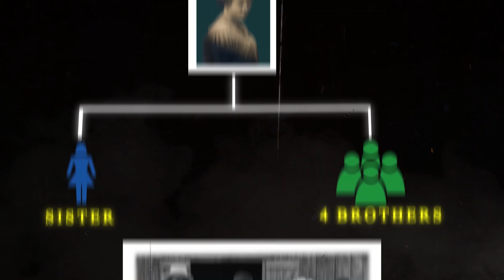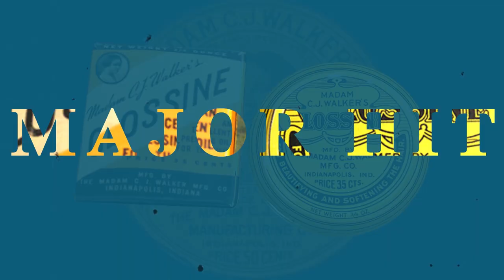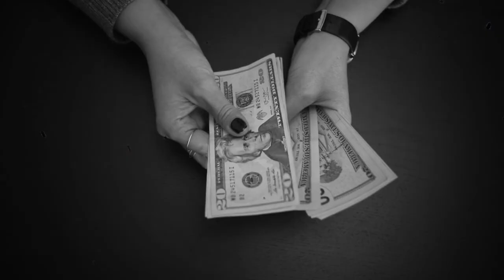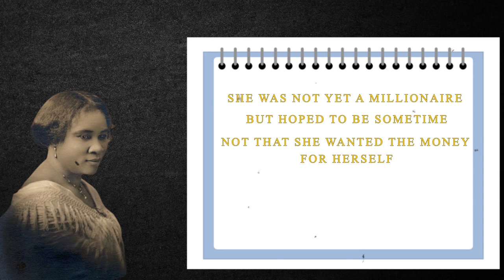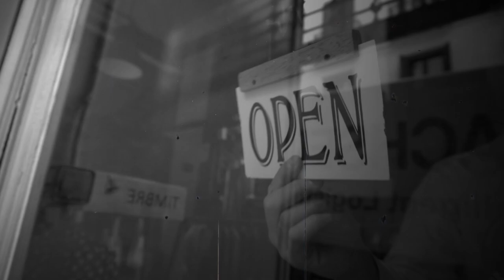The Orphan Girl Who Became The First Female Millionaire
In 1874, 7-year-old Sarah Breedlove had lost both her parents. At the age of 14, she was already married, a mother at 17, and a widow by age 20.
Despite these heartbreaking events, Sarah Breedlove became the first self-made female millionaire, before she died in 1919. Her inspiring journey will leave you motivated and empowered to chase your dreams!